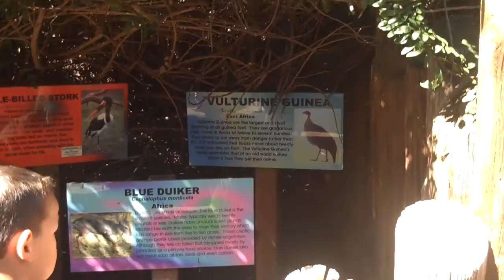At the Phoenix Wildlife World Zoo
Jeff, two of his kids, and me at the Zoo :)